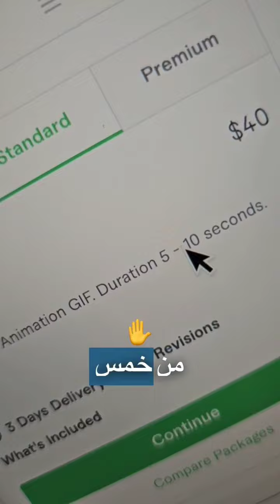ال Gif بتكسب دولارات، ازاي ؟